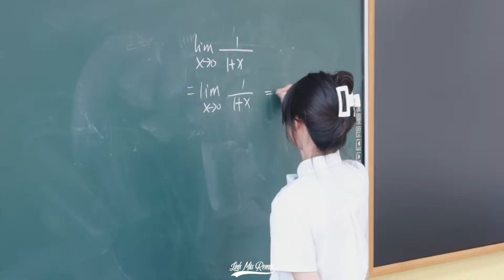葛漂亮 - 天籁传奇 (抖音DJ桃子啊版) Thiên Lại Truyền Kỳ (Remix Tiktok 2022) - Cát Xinh Đẹp __ Hot Tiktok Douyin